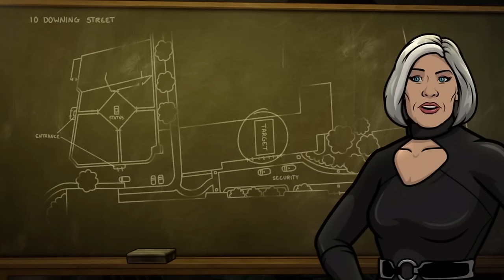Best of Archer Season 12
The best moments of Archer Season 12. Enjoy!